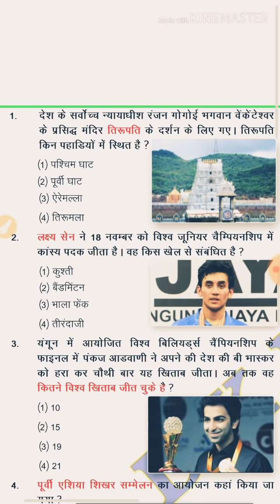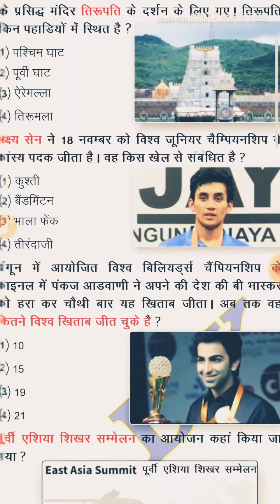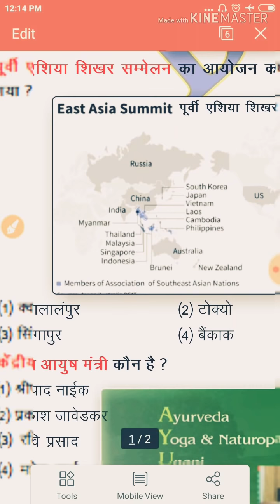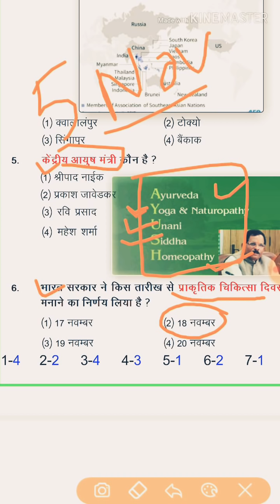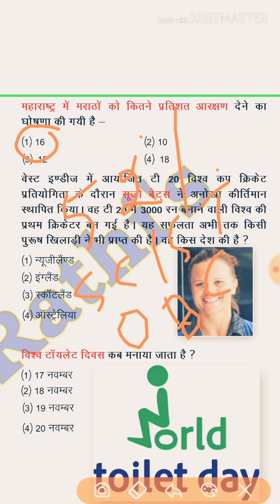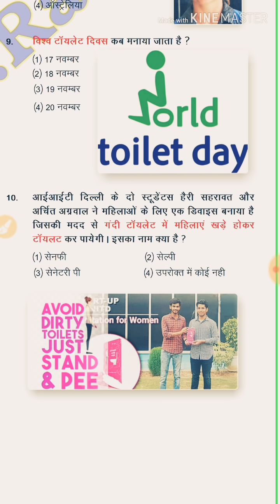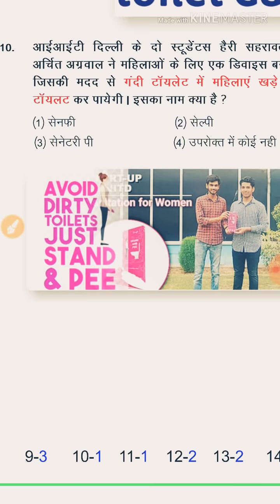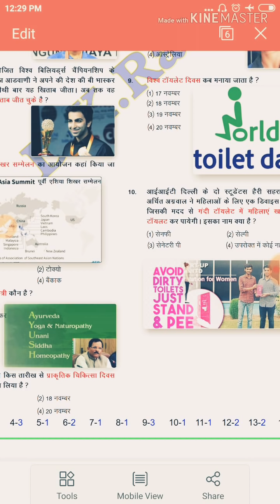19 Nov 2018 Current Affairs